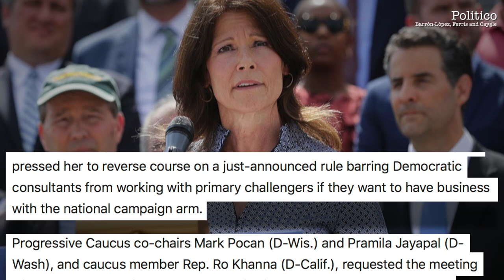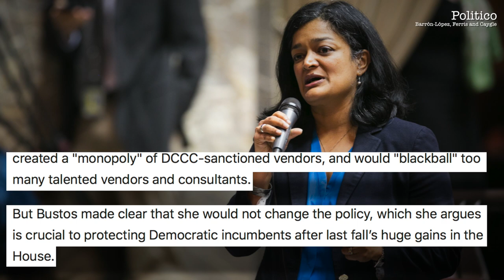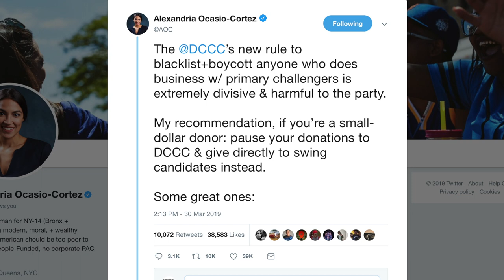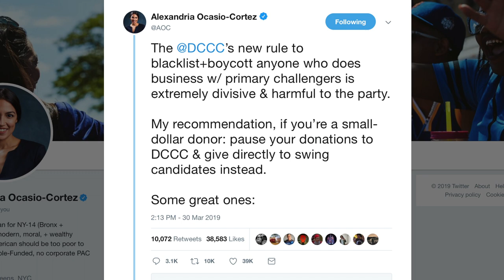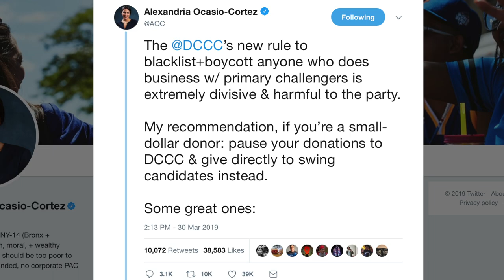Progressive Politicians Hammer DCCC Leader Over Undemocratic New Rule